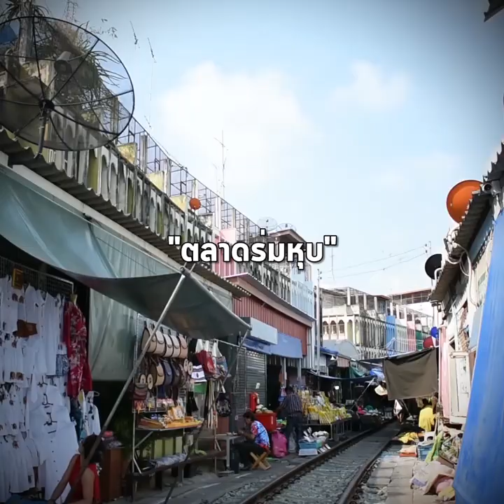"ตลาดร่มหุบ" อะเมซิ่งไทยแลนด์ แดนเสี่ยงตาย-แสนสกปรก?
กลายเป็นความสงสัย เมื่อตลาดคร่อมทางรถไฟชื่อดังอย่าง "ตลาดร่มหุบ" ที่ต่างชาติแห่มาชม และหลงเสน่ห์ แต่กลับมีข้อครหาว่า เป็นตลาด "เสี่ยงตาย" แถมยัง "สกปรก" อย่างนี้หรือ คือ อะเมซิ่งไทยแลนด์?!